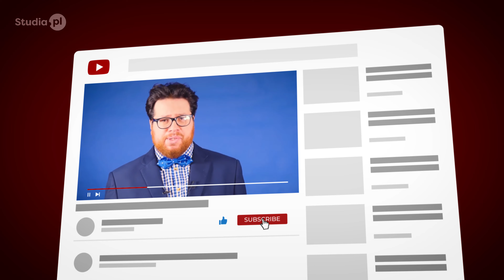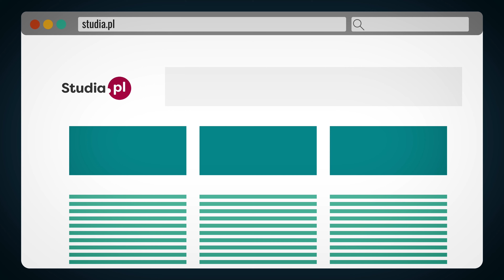SZCZERY WYWIAD Z PROMOTOREM - wokół metodologii w pracy dyplomowej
Zapraszamy na ww.wstudia.pl ! Znajdziecie tak porady, praktyczne wskazówki i więcej materiałów z Akademii Belfra!